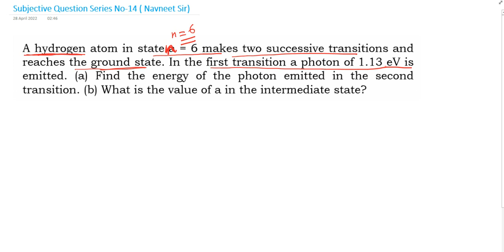A hydrogen atom in state n = 6 makes two successive transitions and reaches the ground state.